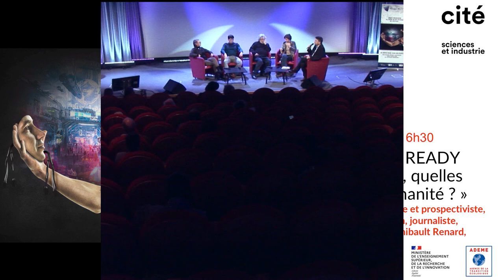FMA S2E1 Paris 8 | Table ronde spéculative autour du film READY PLAYER ONE - 27/11/22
Intervenants : Raphaële Bidault-Waddington, artiste et prospectiviste ; Camille Rouge, fonctionnaire ; Rémi Sussan, journaliste ; Sylvain Cavalier, youtubeur.
Modérateur : Thibault Renard, Cybercercle